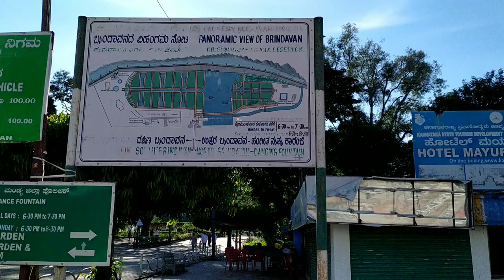Brindavan Gardens Mysore || KRS Dam Brindavan Gardens|| Beautiful Water Fountain and Garden View